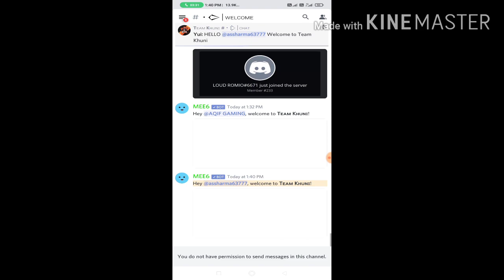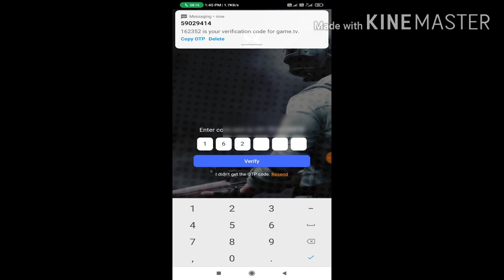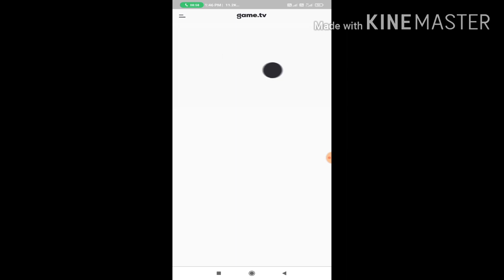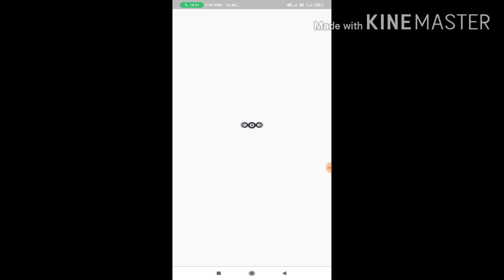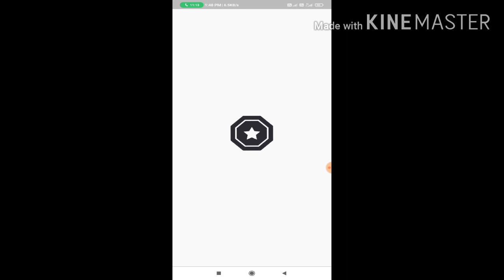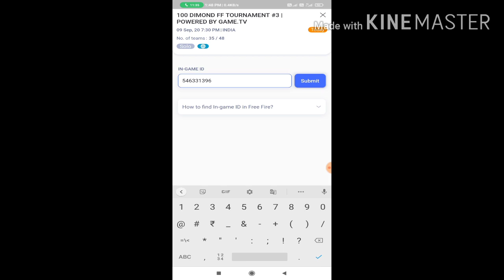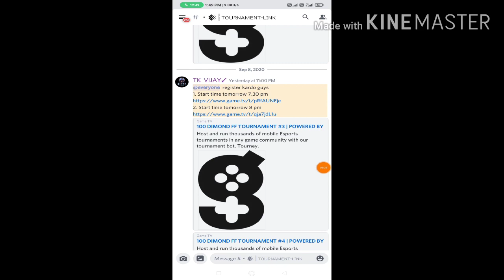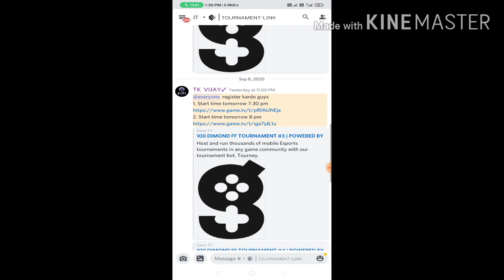EVERYDAY FREE DIAMOND GIVEWAY HOW TO PARTICIPATE THIS TOURNAMENT - GARENA FREE FIRE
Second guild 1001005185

RAM -ROM _ 6GB / 64